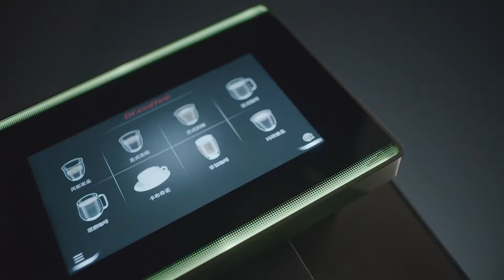Кофемашина домашняя Dr.coffee PROXIMA C11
Элегантная Dr.coffee PROXIMA C11 – продвинутая автоматическая кофемашина для приготовления дома и небольшом офисе 15 любимых кофейных напитков с молоком и без нажатием всего ОДНОЙ КНОПКИ. В дополнение к меню по умолчанию, возможно настроить собственные рецепты и создавать оригинальные напитки.
Индикация состояния кофемашины: желтая подсветка кофемашины – предполагает техническое обслуживание, красная подсветка – обратитесь в службу поддержки клиентов для устранения неполадок. Автоматическая промывка кофейной и молочной систем при включении/выключении кофемашины. Простота обслуживания.
Кофемашина выполнена в пластиковом корпусе, с горизонтальным цветным ЖК-дисплеем 7.0 дюймов. Ресурс кофемашины рассчитан на приготовление 500 000 порций. Плоские керамические жернова обеспечивают равномерный и бесшумный быстрый помол зерен.
Комплектация: водопроводная трубка, гаечный ключ, инструкция по эксплуатации, пластиковые амортизаторы, электрический шнур.

● Автоприготовление 15 напитков: американо, горячее молоко, капучино, латтэ, лунго, эспрессо
● Автопромывка кофейной и молочной систем при включении/выключении кофемашины
● Встроенная кофемолка с керамическими жерновами
● Используется: зерновой кофе
● Используется: свежее молоко
● Контейнер воды: 2.0 л
● Контейнер зернового кофе: 280 гр
● Контейнер отработанного кофе: 15 порций
● Кофе на порцию: 7-16 гр
● Предварительное смачивание: 1-5 секунд
● Приготовление американо и эспрессо: автоматическое
● Приготовление капучино и латте: автоматическое
● Производительность: до 30 чашек/сутки
● Регулировка высоты чашки: 8.0-16.0 см
● Регулировка крепости кофе
● Регулировка объема молока
● Регулировка объема напитка
● Регулировка предсмачивания
● Регулировка порции воды
● Регулировка степени помола
● Сенсорное управление
● Степеней крепости: 5
● Степеней помола: 5
● Гарантия: 12 месяцев